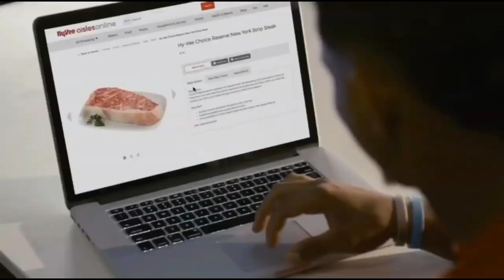Top 5 Patrick Mahomes Commercials | NFLHighlights